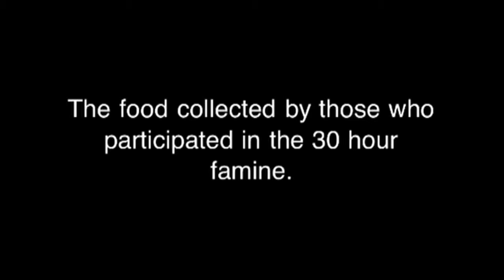Disaster Relief Food Ministry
Bro. Jimmy Willard receives the food the participants in The 30 Hour Famine Collected. Thank you to all that made this Possible !